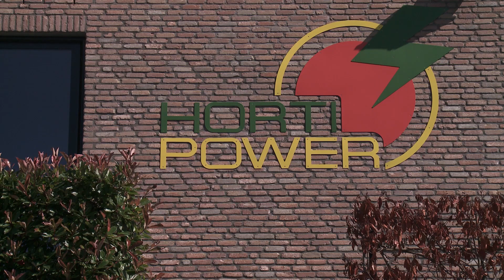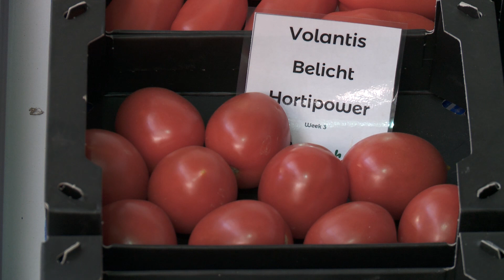‘Dankzij hybride belichting meer productie en jaarrond kwaliteitsvolle tomaten’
Een generatievere plant, 10 tot 12 procent meer productie en jaarrond dezelfde brixwaarden als in de zomer. Dat zijn voor de Vlaamse tomatenteler Tom Lefevre de belangrijkste resultaten van een 1,5 hectare grote proef met hybride belichting bij Hortipower, één van de productielocaties van Tomeco in Merksplas (B).